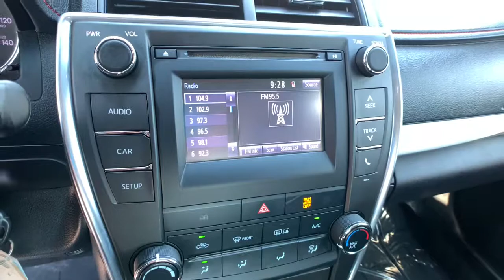2017 Toyota Camry Northern Nevada, Reno, Lake Tahoe, Carson City, Roseville, NV HU787250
SUPER WHITE Used 2017 Toyota Camry available at Lithia Subaru of Reno in Northern Nevada. Servicing the Reno, Lake Tahoe, Carson City, and Roseville, NV area.
2017 Toyota Camry SE Auto - Stock#: HU787250 - VIN#: 4T1BF1FK2HU787250

SUPER WHITE exterior and BLACK interior SE trim. WAS $20988 FUEL EFFICIENT 33 MPG Hwy/24 MPG City! CD Player Bluetooth Back-Up Camera Alloy Wheels iPod/MP3 Input. READ MORE! KEY FEATURES INCLUDE: Back-Up Camera iPod/MP3 Input Bluetooth CD Player Aluminum Wheels Rear Spoiler MP3 Player Keyless Entry Remote Trunk Release Child Safety Locks. Toyota SE with SUPER WHITE exterior and BLACK interior features a 4 Cylinder Engine with 178 HP at 6000 RPM*. EXPERTS RAVE: Edmunds.coms review says The 2017 Toyota Camry provides one of the most comfortable and spacious cabins of any midsize family sedan. Theres plenty of headroom and legroom up front and nearly as much in back where even taller adults will be content to ride for extended periods.. Great Gas Mileage: 33 MPG Hwy. OUR OFFERINGS: At Lithia Reno Subaru youll get a great vehicle at a great price with the experience and dedication of our team behind you throughout the purchasing process and the duration of your ownership of your Subaru automobile. Our service to you does not end at the sale. Call us anytime with questions. Our entire team at Lithia Reno Subaru is here to help. If youre looking to purchase from a dealership dedicated to its customers come by Lithia Reno Subaru and experience our service for yourself! Price does not include $449 Dealer doc fee taxes and license fees. Price contains all applicable dealer incentives and non-limited factory rebates. You may qualify for additional rebates; see dealer for details.